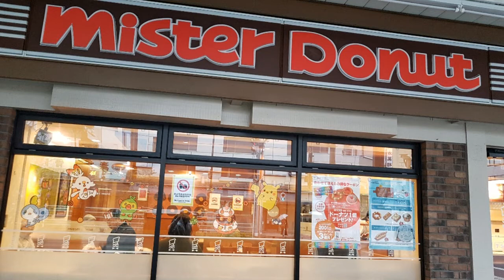Mister Donuts in Japan Tokyo| American breakfast in Japan.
Mister Donuts in Japan Tokyo.